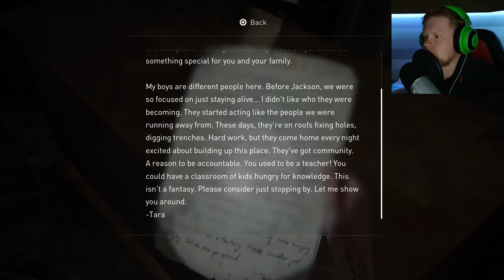The Last Of Us Part II - GET ERE DONE - PART 9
THIS GAME IS LONG MAN